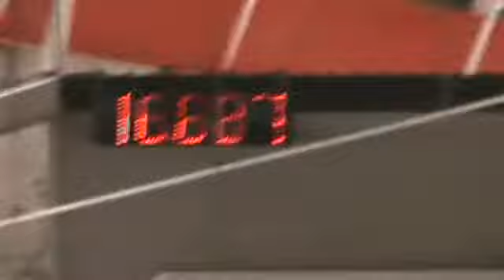Tammy and Casey 4/14/2012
Riley Key Benefit in giddings